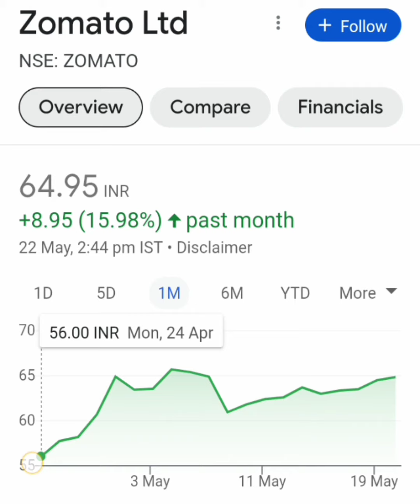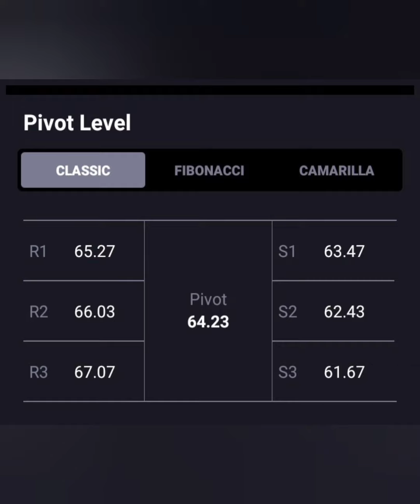ZOMATO SHARE💯आज लग गया 1% का UC📉आगे क्या करे📰🗞BUY HOLD SELL📈